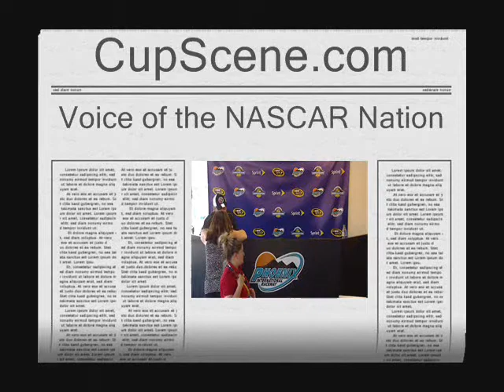NASCAR at Phoenix International Raceway March 2015: Kevin Harvick post race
Full post race press conference with Joe Garone, Rodney Childers and Kevin Harvick at Phoenix International Raceway Sunday March 15, 2015